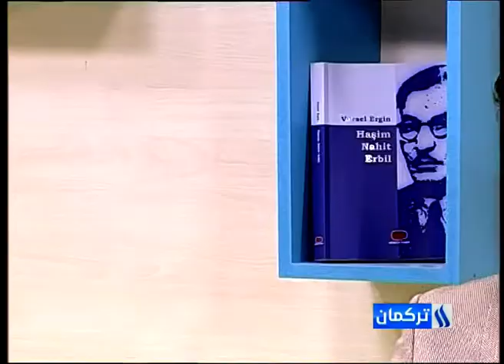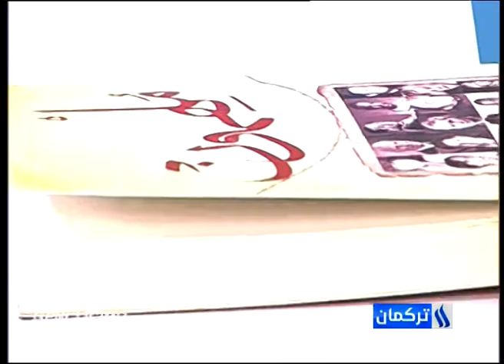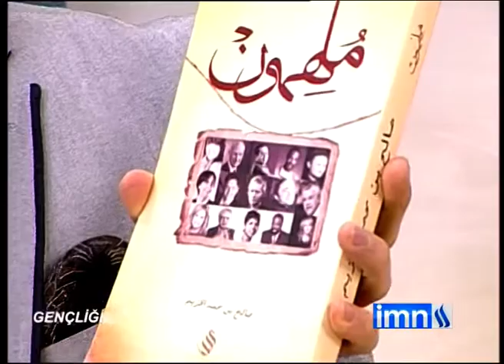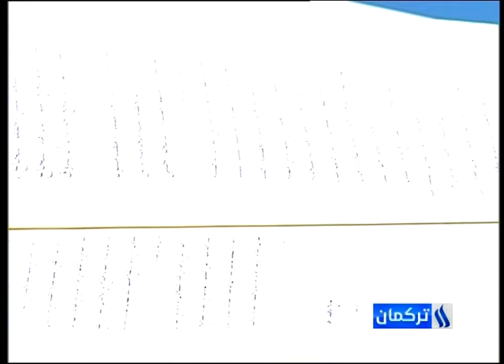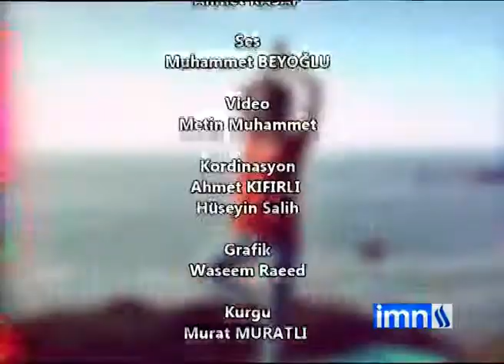برنامج شبابنا من قناة العراقية التركمانية ليوم 31 1 2019